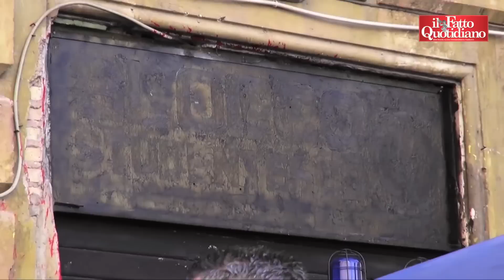Casa Pound, sgomberata a Roma sede Blocco studentesco: scontri con polizia